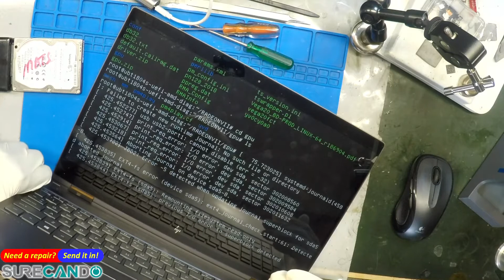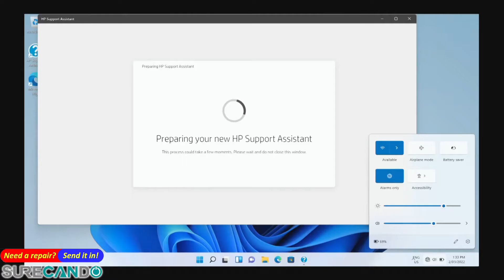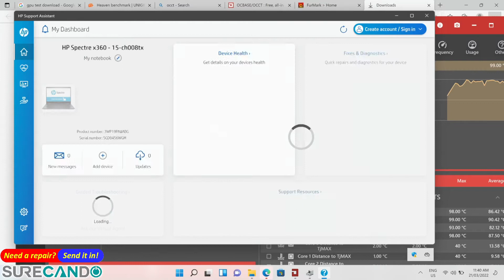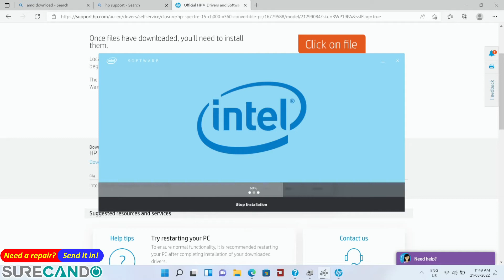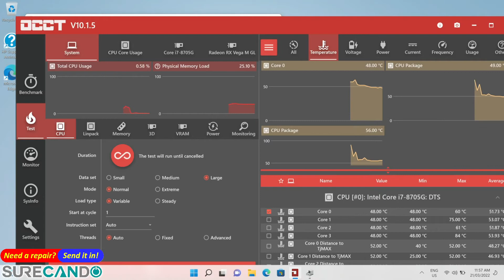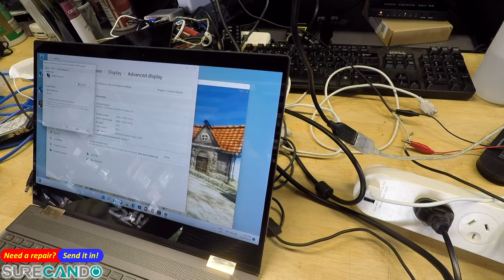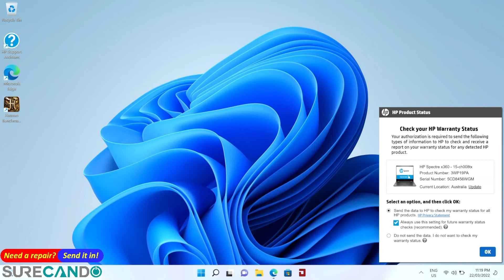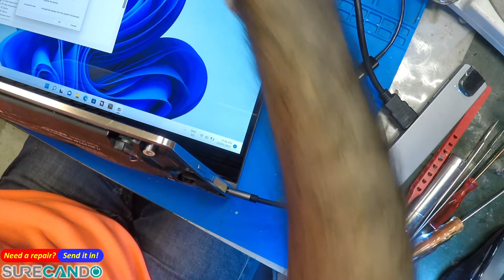HP Spectre x360 Lines & Screen artifacts 15-ch008tx GPU Issue? Radeon VEGA 4K Repair 15-CH Part 2